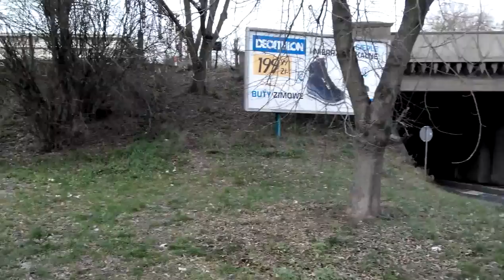Lenovo P780 przykładowe wideo sample video